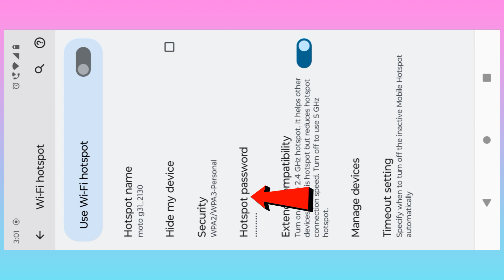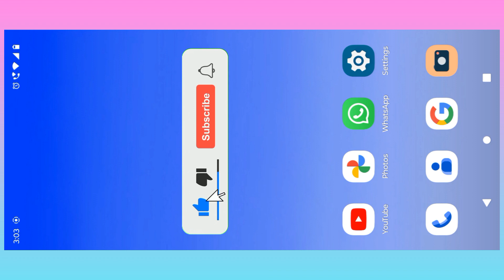Hotspot Ka Password Kaise Change Kare | Hotspot Ka Password Kaise Change Karte Hai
Queries solved:-
1)Hotspot Ka Password Kaise Change Kare  2)Hotspot Ka Password Kaise Change Karte Hain
3)how to change hotspot password in Hindi
4)hotspot ka password kaise badle
5)hotspot ka password change karne ka tarika
6)wifi hotspot ka password kaise badle